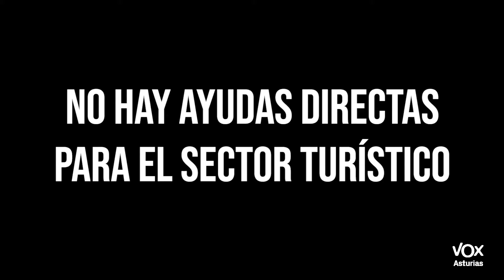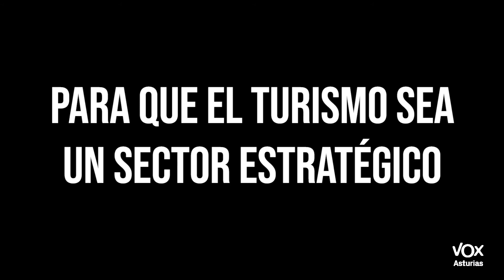💪 Desde VOX solo queremos defender a Asturias y a los asturianos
📌 Hoy Barbón ha recogido nuestra propuesta para que el turismo sea un sector estratégico en la recuperación económica de Asturias.
📢 Mientras otras comunidades compiten por el Turismo, la consejera solo habla y da ayudas directas a la Cultura.
📹 Ignacio Blanco, portavoz y diputado en la Junta General